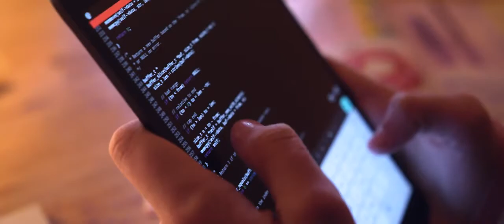Kickstarter : LoCoMoGo Train, Learn Coding Through Play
The toy train teaching children aged 4-12 coding through play. Educational journey from screen-less play to full on programming.